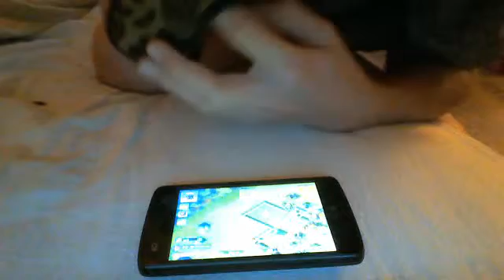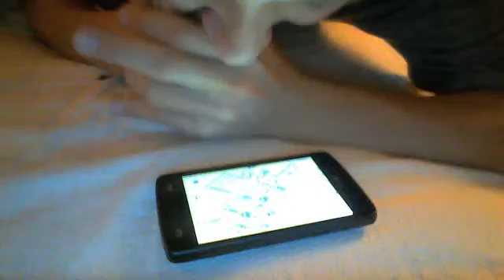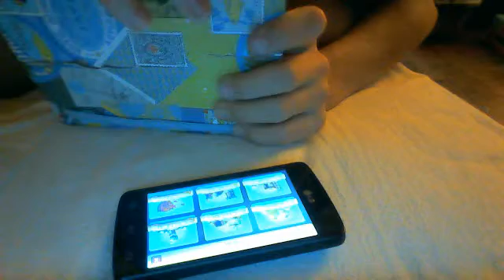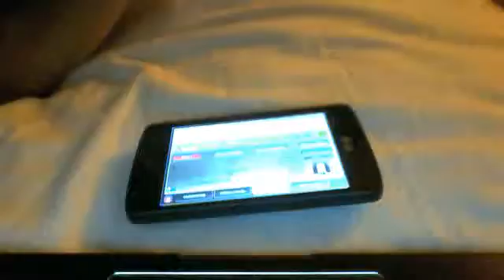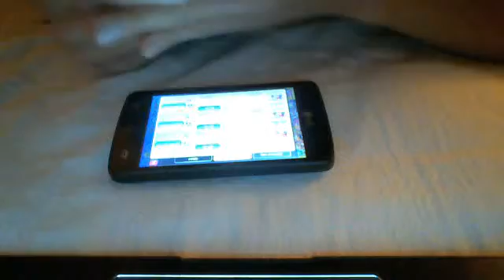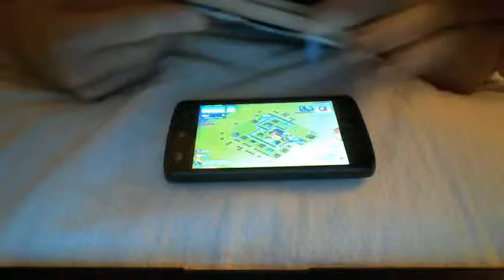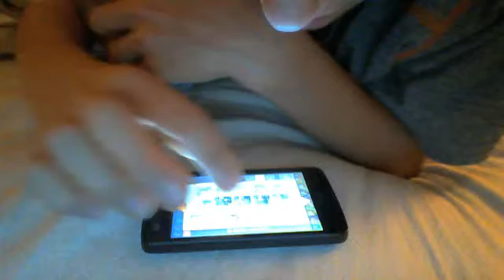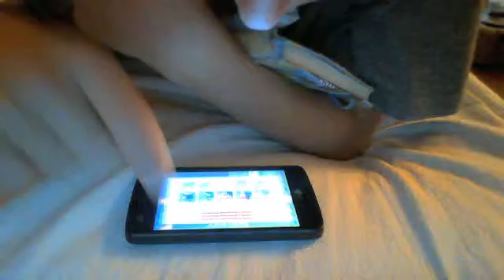lets clahs #2 dasy 2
links to dan tdm s channel so subs to his channel and like